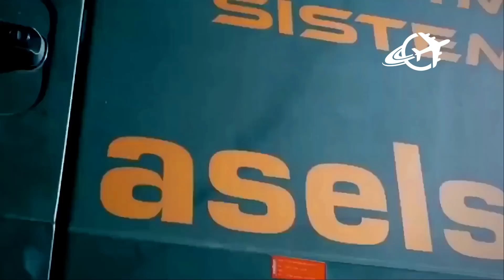Hisar U: Turkey's New Air Defense System That Can Shoot Down Aircraft, Helicopters, and Drones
Turkey has developed a new long-range air defense missile system called the Hisar U. The Hisar U is designed to protect against a wide range of threats, including aircraft, helicopters, cruise missiles, and unmanned aerial vehicles (UAVs).

The Hisar U has a maximum range of 100 kilometers and an altitude of 20 kilometers. It can reach speeds of up to Mach 3.5. The Hisar U is also equipped with a variety of radars and sensors that allow it to track and engage targets in all weather conditions.

The Hisar U is a significant development for Turkey's air defense capabilities. It will help to protect Turkey from air threats and will also contribute to regional stability.

In this video, we take a closer look at the Hisar U system. We discuss its capabilities, performance, and role in Turkey's air defense. We also provide a glimpse of the future of Turkish air defense.

Witness the power and precision of the Hisar U as we unveil the future of Turkish air defense.

Here are some of the Hisar U's key features:
1. Long range: The Hisar U can engage targets at a range of up to 100 kilometers.
2. High altitude: The Hisar U can engage targets at an altitude of up to 20 kilometers.
3. High speed: The Hisar U can reach speeds of up to Mach 3.5.
4. Advanced radar: The Hisar U is equipped with an advanced radar system that allows it to track and engage targets in all weather conditions.
5. Multiple targets: The Hisar U can engage multiple targets simultaneously.

The Hisar U is a powerful air defense system that will significantly contribute to Turkey's air defense capabilities. It is a major development for Turkey's defense industry and will help to protect Turkey from air threats.

Credits:
Ministry of Defense of Republic of Turkey
"The appearance of The Republic of Turkey Department of Defense's visuals does not imply or constitute their endorsement."